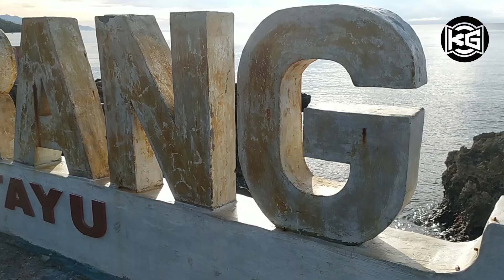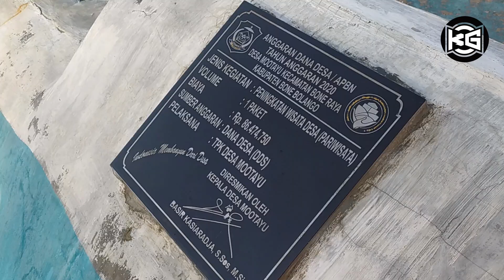Keren, Wisata Pantai Beach Karang di Bone Pesisir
Wisata ini terletak di Desa Mootayu, Kecamatan Bone Raya, Kabupaten Bone Bolango (Bonebol). Hanya dengan membutuhkan waktu dua jam perjalanan dari Kota Gorontalo, kita sudah bisa sampai ke lokasi.